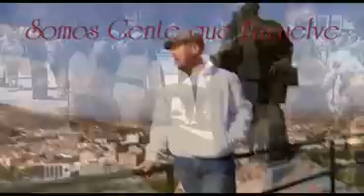Himno a Puertollano con voz.flv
Himno a Puertollano. (Julián Camacho)